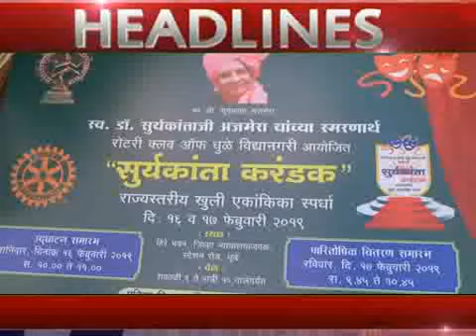MhTvNews 17 02 2019